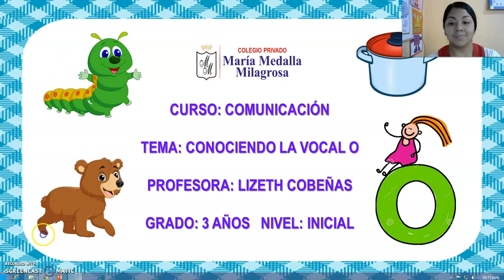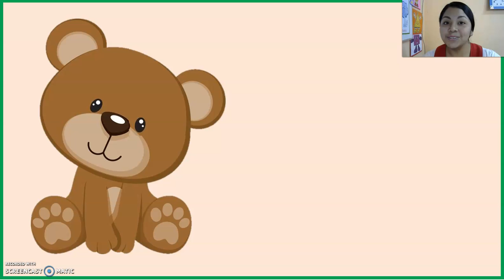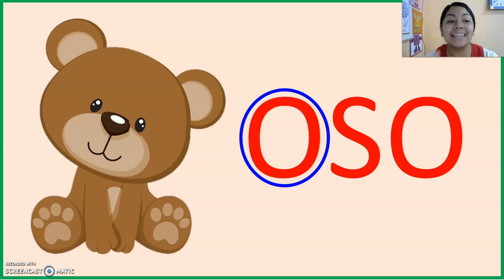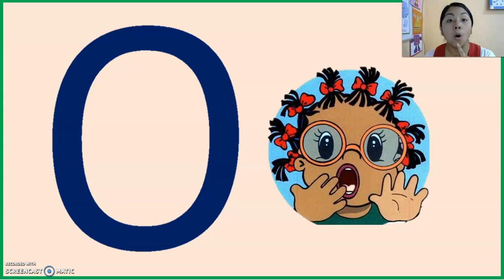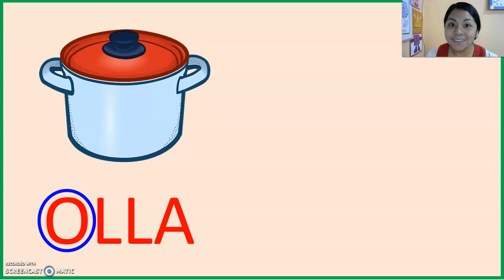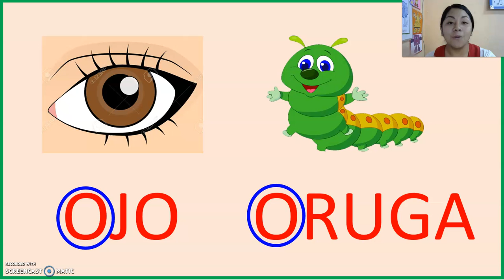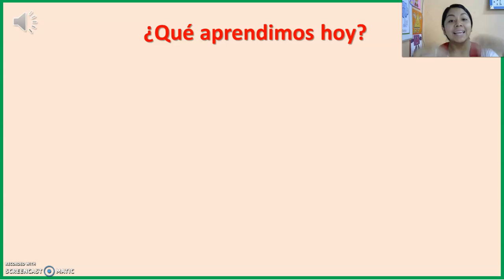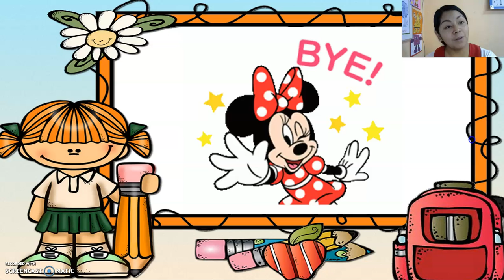3 AÑOS COMUNICACIÓN - CONOCIENDO LA VOCAL O